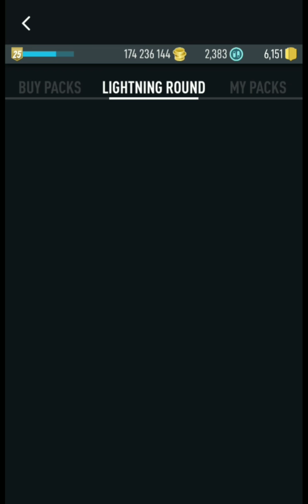Куча Тотсов в паках! Выпал ТОТС 96+ PACK OPENING (в поисках Тотса #3)/ PACYBITS 19